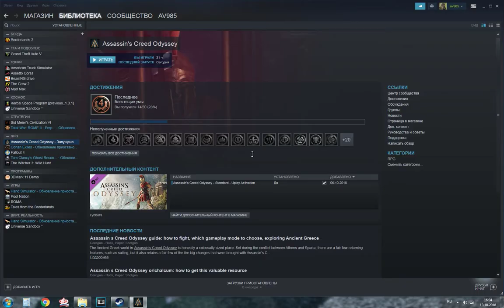Assassin's Creed Odyssey 39